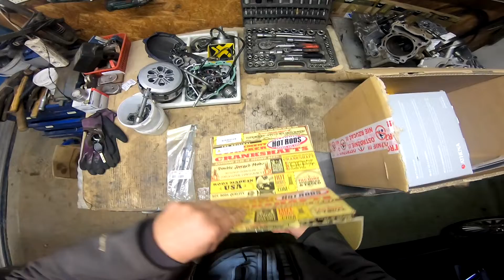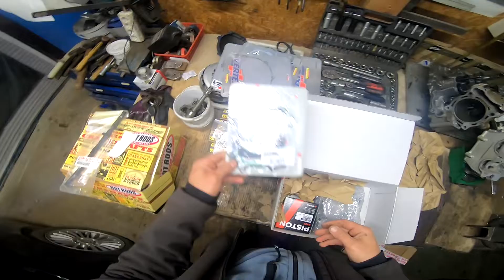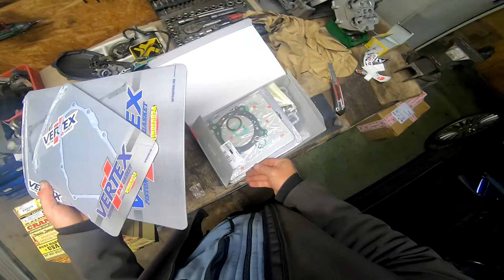Unboxing parts Yamaha YFZ 450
cylinder athena, wal HotRods. łożyska na wał Koyo, zawory Psychic 4szt ,sprężyna zaworowa 1szt.ślizg rozrządu 2szt, łańcuszek rozrządu,uszczelki pokrywy 3szt  cena za wszystko 4000.01 zł